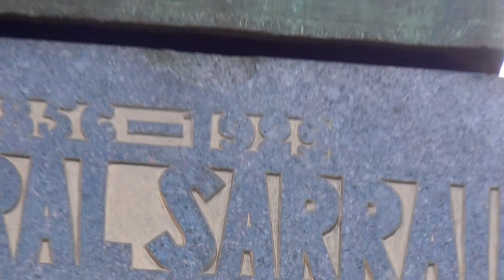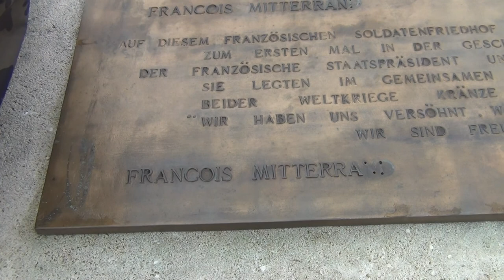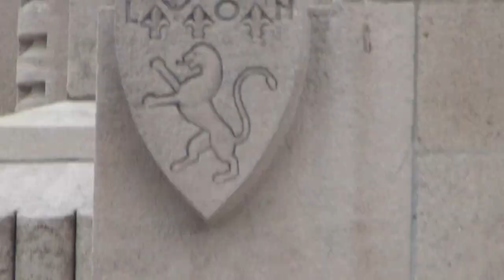L' Aristocratie Pharaonique tue les Européens dans la Bataille de Verdun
1 MILLION DE MORTS DANS TRES PEU DE TEMPS, PARCE QUE L'HUMANITE EST UNE RACE ELEVEE.